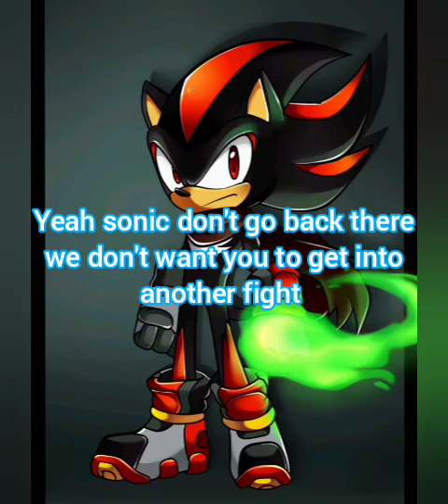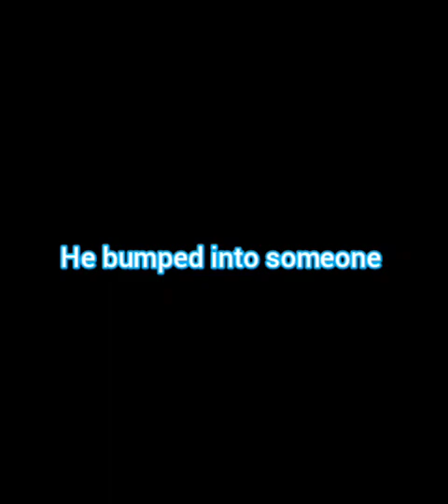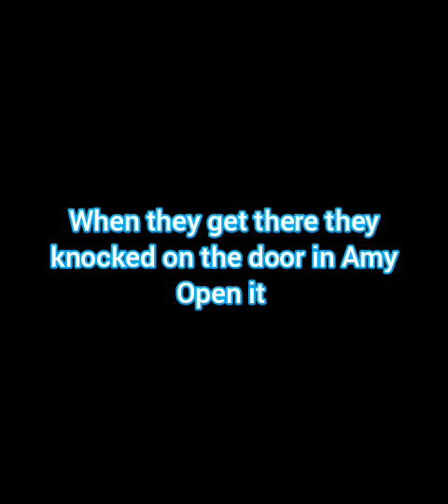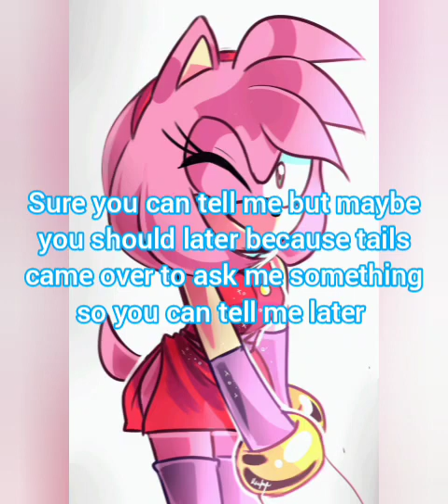the lovely rose sonamy story;7